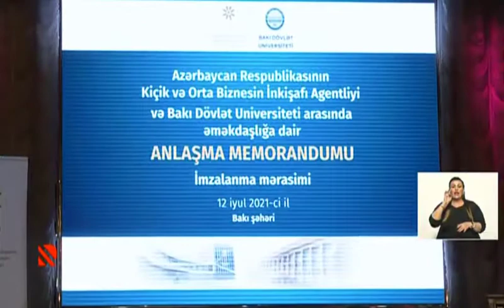KOBİA və BDU arasında Anlaşma Memorandumu imzalandı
Özəl sektor və elmi dairələr arasında əlaqələrin genişləndirilməsi, gənclər arasında innovativ sahibkarlığın təşviqi üçün Biznes İnkubasiya Mərkəzinin yaradılması məqsədilə KOBİA və Bakı Dövlət Universiteti arasında əməkdaşlığa dair Anlaşma Memorandumu imzalanıb.